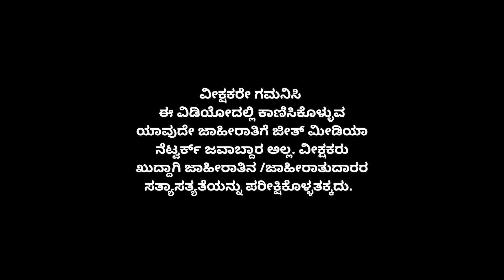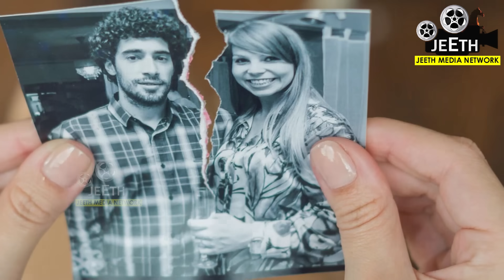ಪರ್ಸ್‌ ವ್ಯಾನಿಟಿ ಬ್ಯಾಗನಲ್ಲಿ ಈ ವಸ್ತು ಇಟ್ರೆ ಮುಗೀತು! ದುಡ್ಡೇ ನಿಲ್ಲೋಲ್ಲ! ಈ ತಪ್ಪು ಮಾಡಬೇಡಿ money astrology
ನೀವು ಹಣದ ಕೊರತೆ ಎದುರಿಸುತ್ತಿದ್ದೀರ? ಎಷ್ಟೇ ಕಷ್ಟಪಟ್ಟು ದುಡಿದರು ಕೈಯಲ್ಲಿ ಹಣ ನಿಲ್ತ ಇಲ್ವಾ? ತುಂಬಾ ಬೇಸರದಲ್ಲಿದ್ದೀರಾ? ಚಿಂತೆ ಬೇಡ. ಹಣಕಾಸಿ ಕಷ್ಟಗಳನ್ನು ದೂರಮಾಡಲು ಈ ವಿಡಿಯೋದಲ್ಲಿ ಸರಳ ಉಪಾಯಗಳನ್ನು ಹೇಳಲಾಗಿದೆ. ಅದರಲ್ಲಿ ತುಂಬಾ ಪವರ್ಫುಲ್‌ ಉಪಾಯ ಅಂದ್ರೆ ಪರ್ಸ್‌ ನಲ್ಲಿ ಈ ವಸ್ತು ಇಟ್ಟುಕೊಂಡ್ರೆ ನಿಮ್ಮ ಪರ್ಸ್‌ ಸದಾ ಹಣದಿಂದ ತುಂಬಿ ನಿಮ್ಮ ಕಷ್ಟಗಳೇ ದೂರ ಆಗುತ್ತವೆ. ಕುತುಹಲಕಾರಿ ಮತ್ತು ರಹಸ್ಯ ಮಾಹಿತಿ ತಿಳಿಸಿದ ಈ ವಿಡಿಯೋವನ್ನು ಮಿಸ್‌ ಮಾಡದೆ ನೋಡಿ ಮತ್ತು ನಿಮ್ಮವರಿಗು ಶೇರ್‌ ಮಾಡಿ.
Vastu tips
entrance Vastu
Bhoot badha
Mata mantra
Anjaneya pooja
Sindhoor pooja
Karpoor apooja
Chanakya neeti
Loan amount
Loan
Credit
Business vastu
Shop vastu
mangala dosha
mangala dosha
late marriage
Shiva purana
bala kanda
sundara kanda
Rama charita manasa
katyayani mantra
Astrology Kannada
Astrology Numerology
Samudrika
Hasta Samudrika
loan problem
swara shastra
vedic astrology
Kavade shastra
Astamangla prashne
Horoscope
Kundali
Janam patrika
Dina Bhavishya
Rashi Bhavishya
ಜಾತಕ
ಗ್ರಹದೋಷ
ಕಾಳಸರ್ಪಯೋಗ
ಕಾಳ ಸರ್ಪದೋಷ
ರಾಜಯೋಗ
ಯೋಗ
ನವಗ್ರಹ
ಬಾಲಾರಿಷ್ಟ
ಹೊಟ್ಟೆಕಿಚ್ಚು
ಕೆಟ್ಟ ಕಣ್‌ ದೃಷ್ಟಿ
ಹೊಟ್ಟೆಯಲ್ಲಿ ಮದ್ದು
ದೃಷ್ಟಿದೋಷ
ಹೊಟ್ಟೆನೋವು
ವಾಸ್ತು

You can promote your short films on our YouTube channel
ನಿಮ್ಮ ಉತ್ಪನ್ನಗಳನ್ನು (products) ನಮ್ಮ ವಿಡಿಯೋ ಮುಖಾಂತರ ಕೋಟ್ಯಂತರ ವೀಕ್ಷಕರಿಗೆ ತಿಳಿಸಲು ಮತ್ತು ನಿಮ್ಮ ವ್ಯಾಪಾರವನ್ನು ಹೆಚ್ಚಿಸಿಕೊಳ್ಳಲು ಬಯಸಿದರೆ ನಮ್ಮ ವಿಡಿಯೋ ಗಳಲ್ಲಿ ಪ್ರಚಾರ ಮಾಡಲಾಗುವುದು .